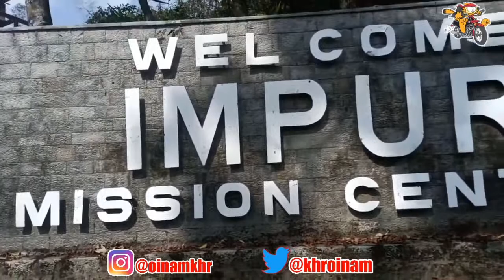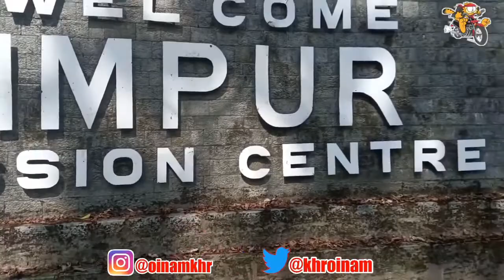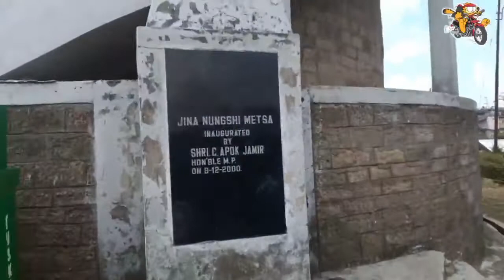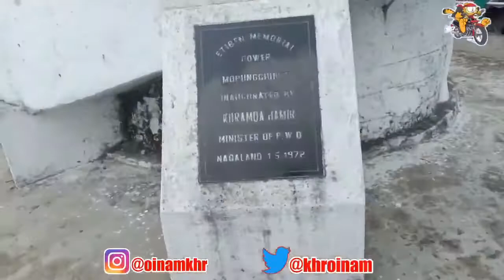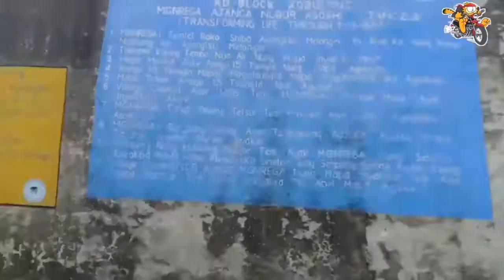Mokokchung To Impur Mopungchuket Vlog//Nagaland Northeast India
Shopping:

Tripod under 300-500

Samsung Galaxy M31s

Smart watch

Headphone under 300-1000

Sony DSC-RX100 Cybershot 20.2MP Point & Shoot Digital Camera with 3.6X Optical Zoom

Canon PowerShot SX430 IS 20MP Digital Camera with 45x Optical Zoom (Black) + 16GB Memory Card + Camera Case

Vega Ryker Bolder Full Face Helmet (Dull Black/Orange, M)